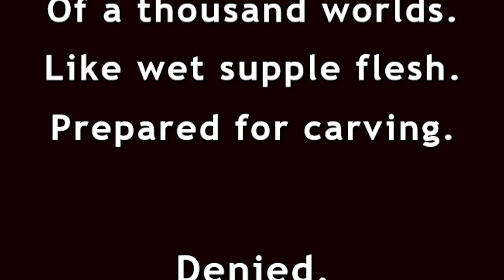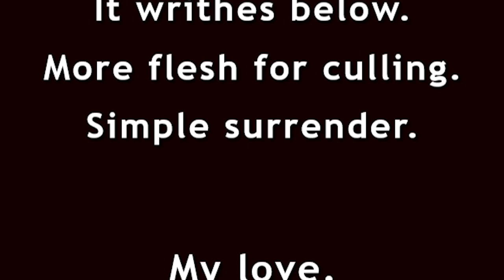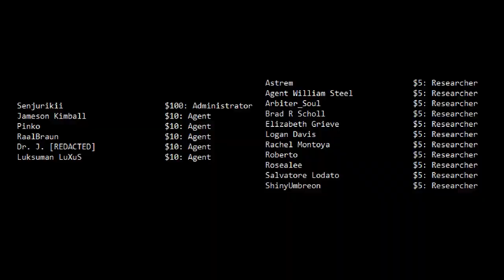SCP-1959 Has Escaped Containment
And it's only going to get worse from here.

Special thanks to Vivarium for letting me use the theme in the article, which you can find

Images of the astronaut is composited from these two creative commons sources